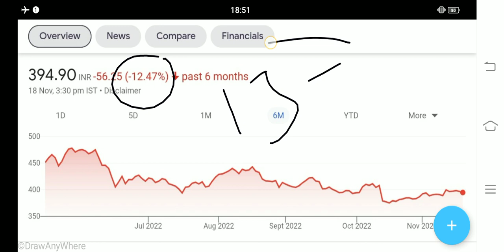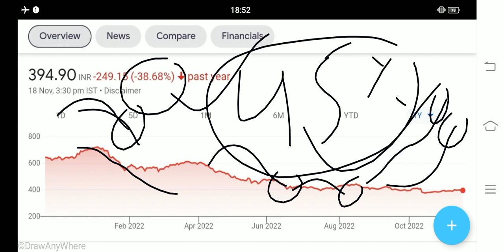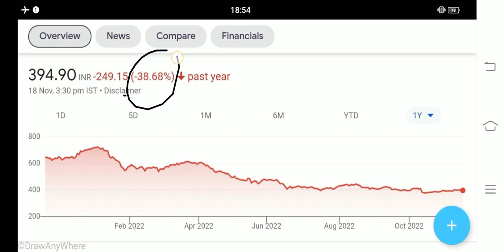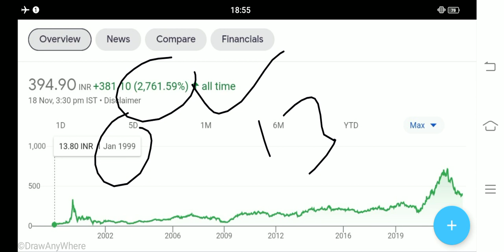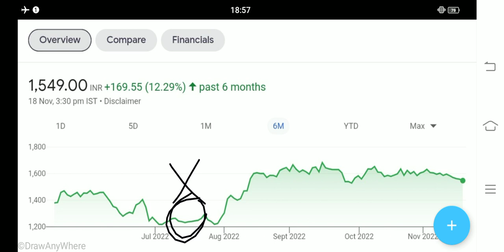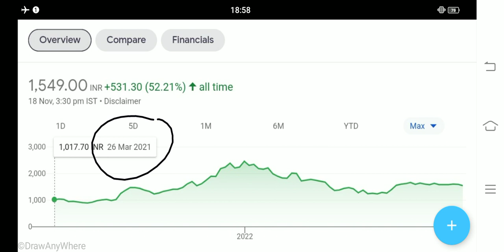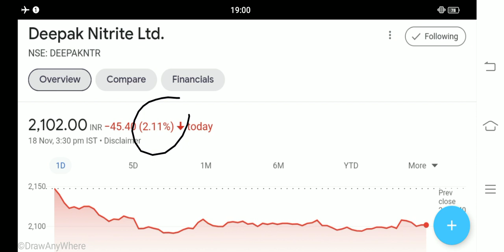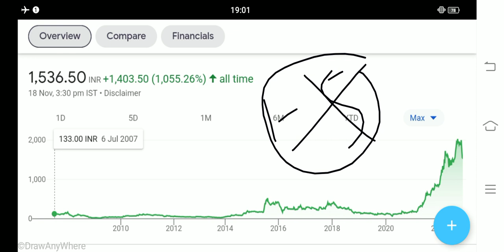30 शेयर के बदल 150 शेयर मिलेगा Wipro share Latest News mtar share Latest News Deepak nitrite share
mtar share result
mtar Technologies share q 2 results
mtar share analysis
mtar share target
Wipro share
why crash Wipro share
Wipro stock crash